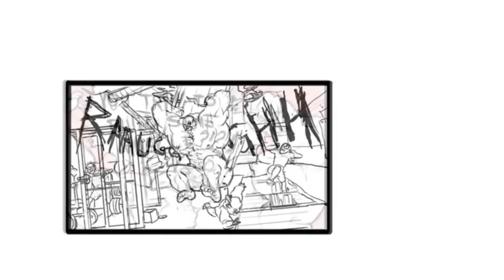Zyzz Comic Story (Sent from Mount Olympus)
So much feels...
we all gonna make it!

I made a video with the comic from SIR, a great Artist from Tumblr:

R.I.P Zyzz